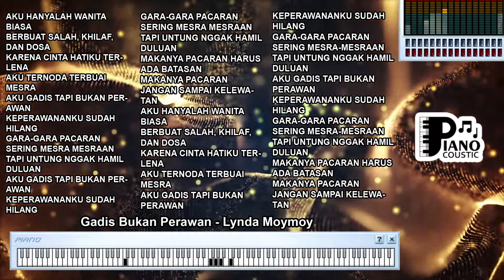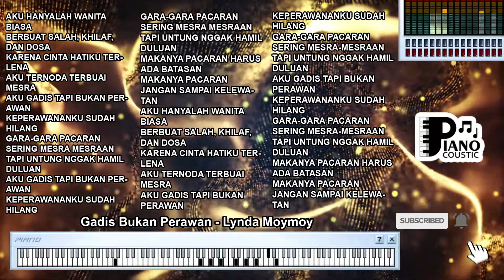GADIS BUKAN PERAWAN LYNDA MOYMOY DANGDUT KOPLO KARAOKE LIRIK ORGAN TUNGGAL KEYBOARD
. Menggali Kontroversi dan Pesan dalam Lagu "Gadis Bukan Perawan" oleh Lynda Moymoy dalam Versi Dangdut Koplo Karaoke dengan Lirik Organ Tunggal Keyboard

Lagu memiliki kemampuan untuk menggambarkan emosi, menceritakan cerita, dan membawa pesan yang mendalam. Salah satu contoh yang menarik adalah lagu "Gadis Bukan Perawan" yang dinyanyikan oleh Lynda Moymoy dalam versi dangdut koplo karaoke dengan lirik organ tunggal keyboard. Namun, penting untuk diingat bahwa lagu ini juga kontroversial karena sifatnya yang mungkin merendahkan. Artikel ini akan mencoba menggali lebih dalam tentang konteks, makna, dan potensi pesan yang terdapat dalam lagu ini.

1. Membahas "Gadis Bukan Perawan" oleh Lynda Moymoy:
"Gadis Bukan Perawan" adalah lagu yang menciptakan perdebatan, dinyanyikan oleh Lynda Moymoy dalam versi dangdut koplo karaoke dengan lirik organ tunggal keyboard. Lagu ini menciptakan perhatian karena kontroversinya dan juga pesan yang diungkapkan.

2. Lirik dan Narasi:
Lirik dalam lagu ini menggambarkan tentang seorang gadis yang dikatakan bukan perawan lagi. Lagu ini secara langsung membahas isu yang sensitif dan penuh stigma dalam masyarakat. Namun, lirik ini juga mengundang kontroversi dan kritik karena cara penyampaian yang merendahkan.

3. Pesan yang Tersembunyi:
Meskipun liriknya kontroversial, lagu ini dapat dianggap sebagai cerminan dari pandangan sosial yang masih ada di beberapa komunitas. Ini juga dapat dilihat sebagai refleksi tentang bagaimana perempuan sering kali diberi label dan diukur berdasarkan norma-norma tertentu.

4. Potensi Pesan Edukatif:
Kontroversi lagu ini bisa menjadi kesempatan untuk membuka diskusi mengenai perlunya menghindari penghakiman dan merendahkan orang berdasarkan norma sosial tertentu. Lagu ini dapat mengingatkan kita untuk lebih menghormati martabat dan hak asasi individu, tanpa memandang masa lalu atau pengalaman seseorang.

5. Peran Musik sebagai Cermin Masyarakat:
Lagu ini mencerminkan pandangan atau stigma yang mungkin masih ada dalam masyarakat. Namun, sebagai seni, musik juga memiliki peran untuk menggugah kesadaran dan membawa isu-isu sosial ke permukaan.

6. Kesimpulan:
"Gadis Bukan Perawan" oleh Lynda Moymoy dalam versi dangdut koplo karaoke dengan lirik organ tunggal keyboard adalah contoh lagu yang kontroversial karena liriknya yang merendahkan. Meskipun begitu, lagu ini dapat menjadi peluang untuk mengadu pendapat mengenai perlunya menghindari penghakiman dan stigma sosial. Lagu ini mencerminkan bahwa sebagai masyarakat, kita perlu berbicara tentang perlunya menghormati martabat dan hak asasi individu tanpa mengukur seseorang berdasarkan norma tertentu.

Aku hanyalah wanita biasa
Berbuat salah, khilaf, dan dosa
Karena cinta hatiku terlena
Aku ternoda terbuai mesra
Aku gadis tapi bukan perawan
Keperawananku sudah hilang
Gara-gara pacaran sering mesra mesraan
Tapi untung nggak hamil duluan
Keperawananku sudah hilang
Makanya pacaran harus ada batasan
Makanya pacaran jangan sampai kelewatan